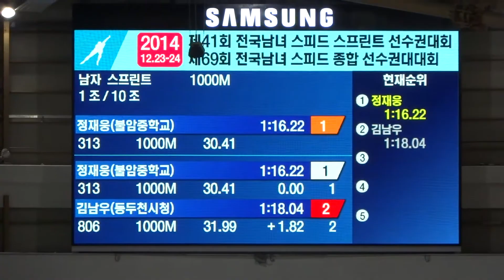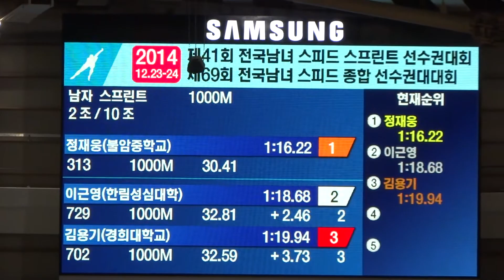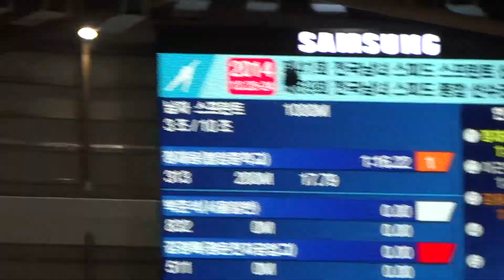2014 스프린트/종합선수권대회 스프린트 남자 1000m 2차 1-3조